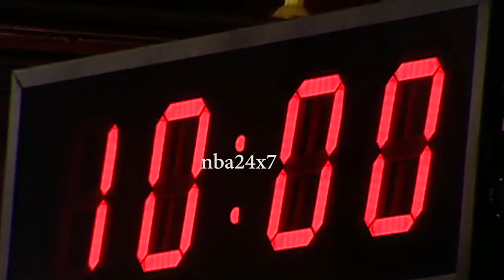தமிழக சட்டசபையில் இன்று 30/5/2018 TN Assembly Minister's Speech Part 1 | nba 24x7